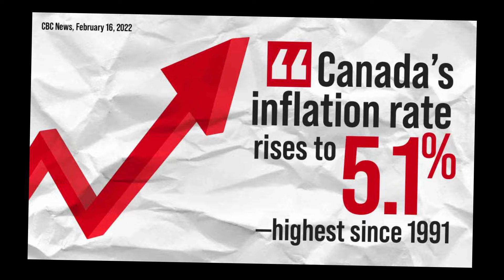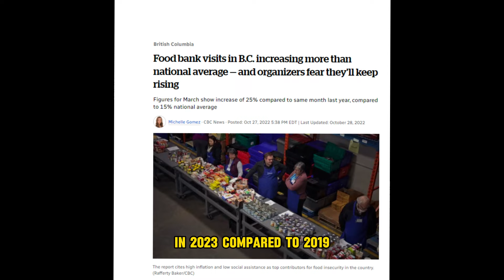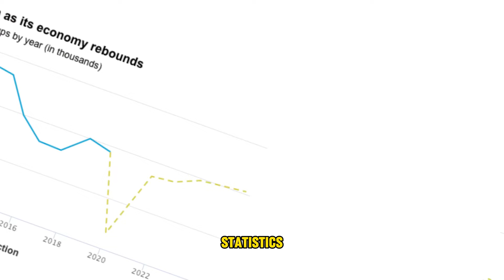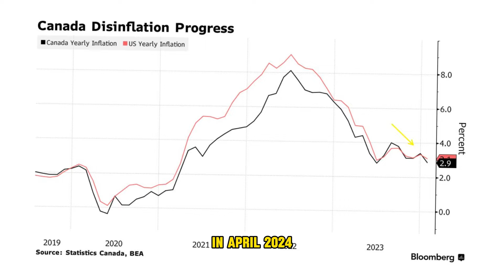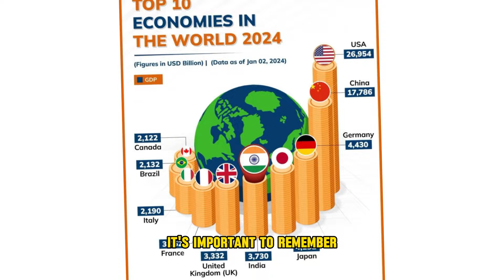The Vanishing Canadian Dream: Uncovering the Harsh Realities Beneath the Surface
Canada's image of vast wilderness, welcoming multiculturalism, and a strong social safety net has long attracted immigrants and dreamers. But beneath the beautiful surface, there's a growing worry. The Canadian Dream of success and opportunity seems to be slipping away for many, replaced by a tougher reality. This report explores the challenges facing Canada, including more people experiencing homelessness, a rise in reliance on food banks, a struggling job market, and a worrying inflation rate.